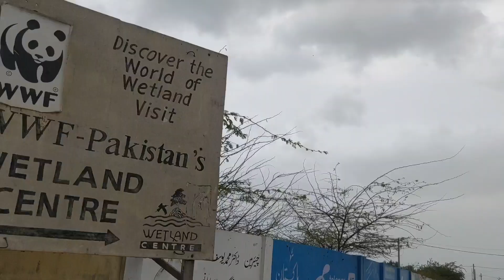The current situation of the sea due to the cyclone biparyjoy |sandsidt beach#biporjoycyclonenews